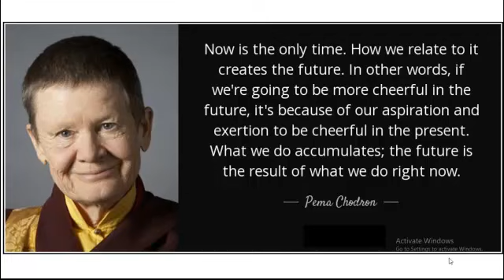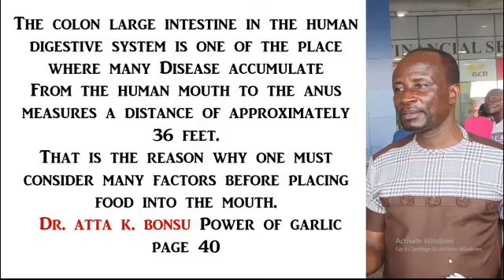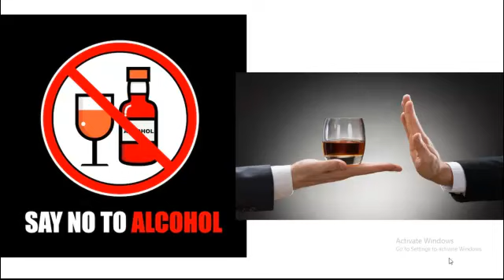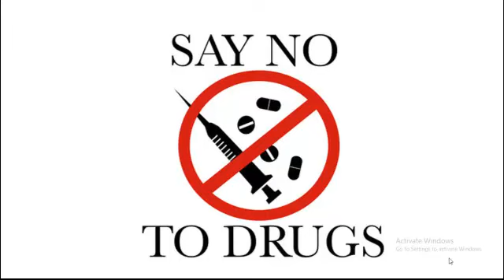YOUR FUTURE STARTS NOW. By DIVINE HEALING